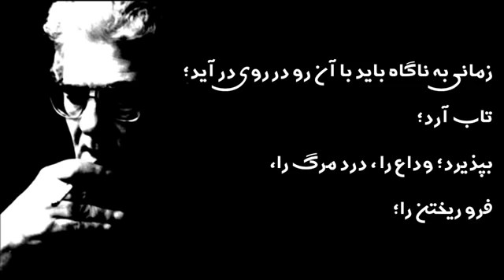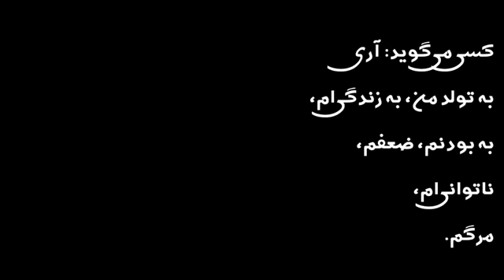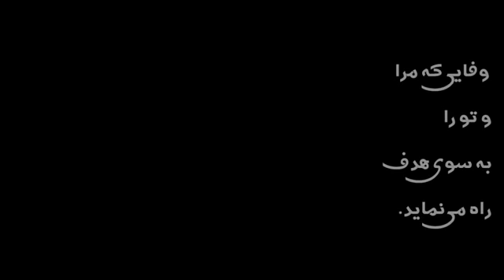سکوت سرشار از ناگفتەهاست _ احمد شاملو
کوت سرشار از ناگفتەهاست
اشعار: مارگورت بیگل
مترجم و صدا: احمد شاملو

دلتنگی های آدمی را ، باد ترانه ای می خواند
رویاهایش را آسمان پر ستاره نادیده می گیرد
و هر دانه ی برفی به اشکی ناریخته می ماند
سکوت سرشار از سخنان ناگفته است
از حرکات ناکرده
اعتراف به عشق های نهان
و شگفتی های بر زبان نیامده
در این سکوت حقیقت ما نهفته است
حقیقت تو و من

برای تو و خویش چشمانی آرزو می کنم
که چراغ ها و نشانه ها را در ظلماتمان ببیند
گوشی که صداها و شناسه ها را در بیهوشی مان بشنود
برای تو و خویش روحی که این همه را در خود گیرد و بپذیرد
و زبانی که در صداقت خود ما را از خاموشی خویش بیرون کشد
و بگذارد از آن چیزها که در بندمان کشیده است

سخن بگوییم

گاه آنکه ما را به حقیقت می رساند
خود از آن عاریست
زیرا تنها حقیقت است که رهایی می بخشد
از بخت یاری ماست شاید، که آنچه که می خواهیم
یا به دست نمی آید
یا از دست می گریزد

می خواهم آب شوم در گستره ی افق
آنجا که دریا به آخر می رسد
و آسمان آغاز می شود
می خواهم با هر آنچه مرا در بر گرفته یکی شوم

حس می کنم و می دانم
دست می سایم و می ترسم
باور می کنم و امیدوارم
که هیچ چیز با آن به عناد بر نخیزد

چند بارامید بستی و دام برنهادی
تا دستی یاری دهنده
کلمه ای مهر آمیز
نوازشی یا گوشی شنوا به چنگ آری؟
چند بار دامت را تهی یافتی؟
از پای منشین
آماده شو! که دیگر بار و دیگر بار دام باز گستری ...

پس از سفر های بسیار و
عبور از فراز و فرود امواج این دریای طوفان خیز
بر آنم که در کنار تو لنگر افکنم
بادبان برچینم
پارو وانهم
سکان رها کنم
به خلوت لنگرگاهت در آیم
و در کنارت پهلو بگیرم
آغوشت را بازیابم
 استواری امن زمین را زیر پای خویش...

پنجه درافکنده ایم با دستهایمان
به جای رها شدن
سنگین سنگین بر دوش می کشیم
بار دیگران را
به جای همراهی کردنشان!
عشق ما نیازمند رهایی است نه تصاحب
 در راه خویش ایثار باید نه انجام وظیفه...

هر مرگ اشارتی است
به حیاتی دیگر
این همه پیچ
این همه گذر
این همه چراغ
این همه علامت
و همچنان استواری به وفادار ماندن به راهم
خودم
هدفم
و به تو!
وفایی که مرا و تو را به سوی هدف را می نماید

جویای راه خویش باش از این سان که منم
در تکاپوی انسان شدن
در میان راه دیدار می کنیم حقیقت را
آزادی را
خود را
در میان راه می بالد و به بار می نشیند
دوستی ای که توانمان می دهد
تا برای دیگران مأمنی باشیم و یاوری
این است راه ما

تو و من

در وجود هر کس رازی بزرگ نهان است
داستانی ، راهی ، بی راهه ای
طرح افکندن این راز
راز من و راز تو ، راز زندگی
پاداش بزرگ تلاشی پر حاصل است

بسیار وقت ها با یکدیگر از غم و شادیِِِ خویش سخن ساز می کنیم
اما در همه چیز رازی نیست
گاه به سخن گفتن از زخم ها نیازی نیست
سکوتِ ملال ها از راز ما سخن تواند گفت

به تو نگاه می کنم و می دانم
تو تنها نیازمند یک نگاهی تا به تو دل دهد
آسوده خاطرت کند
بگشایدت تا به درآیی
من پا پس می کشم

و درِ نیم گشوده به روی تو بسته می شود

پیش از آنکه به تنهایی خود پناه برم
از دیگران شکوه آواز می کنم
فریاد می کشم که ترکم گفتند!
چرا از خود نمی پرسم:
کسی را دارم
که احساسم را
اندیشه و رویایم را
زندگی ام را با او قسمت کنم؟

آغاز جدا سری شاید از دیگران نبود

بی اعتمادی دری است
خودستایی چفت و بست غرور است
و تهی دستی دیوار است و لولاست
زندانی را که در آن محبوس رآی خویشیم
دلتنگی مان را برای آزادی و دلخواه دیگران بودن

از رخنه هایش تنفس می کنیم

تو و من
توان آن را یافتیم تا بر گشاییم
تا خود را بگشاییم
بر آنچه دلخواه من است حمله نمی برم
خود را به تمامی بر آن می افکنم
اگر بر آنم تا دیگر بار و دیگر بار بر پای بتوانم خواست

راهی به جز اینم نیست!

ازکسی نمی پرسند
جه هنگام می تواند خدانگهدار بگوید
از عادات انسانیش نمی پرسند ، ازخویشتنش نمی پرسند
زمانی به ناگاه
باید با آن رودرروی درآید
تاب آرد
بپذیرد
وداع را
درد مرگ را
فروریختن را
تا دیگربار
بتواند که برخیزد
سکوت سرشار از ناگفته هاست

موسیقی در این ویدیو
بیشتر بیاموزید
گوش‌دادن بدون‌آگهی با YouTube Premium
آهنگ
Episode II
هنرمند
Ahmad Shamlu
آلبوم
Sokut Sarshar az Na Goftehast (Silence is full of untold) - Ahma
ارائه مجوز به YouTube از سوی
The Orchard Music (از طرف Ebtekar-e No)
آهنگ
Episode III
هنرمند
Ahmad Shamlu
آلبوم
آهنگ
Episode IV
هنرمند
Ahmad Shamlu
آلبوم
The Orchard Music (از طرف Ebtekar-e No) و 1 انجمن حقوق موسیقی
آهنگ
Episode  V
هنرمند
Ahmad Shamlu
آلبوم
آهنگ
Episode VI
هنرمند
Ahmad Shamlu
آلبوم
آهنگ
Episode VII
هنرمند
Ahmad Shamlu
آلبوم
The Orchard Music (از طرف Ebtekar-e No); UMPG Publishing و 2 انجمن حقوق موسیقی
آهنگ
Episode VIII
هنرمند
Ahmad Shamlu
آلبوم
The Orchard Music (از طرف Ebtekar-e No) و 2 انجمن حقوق موسیقی